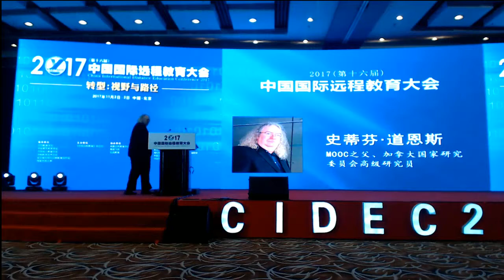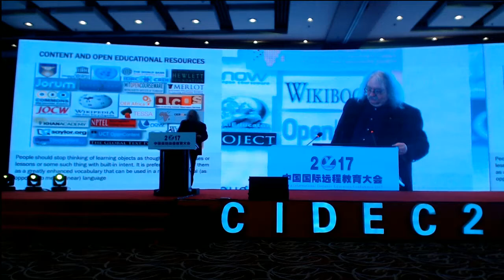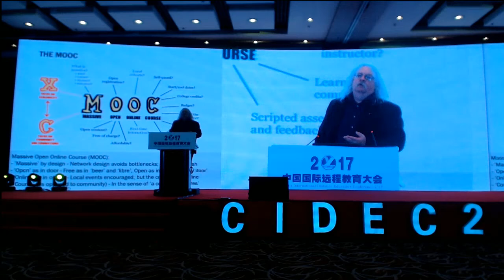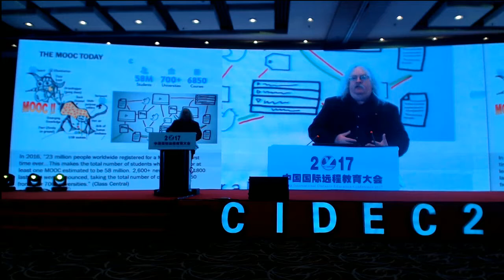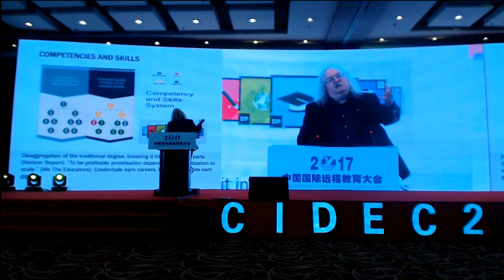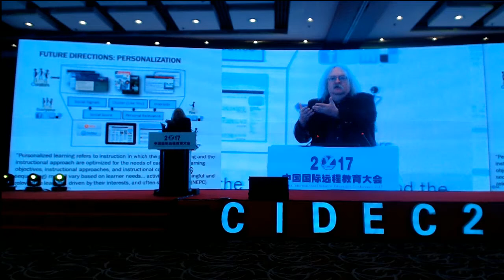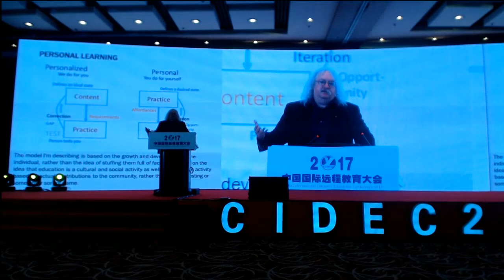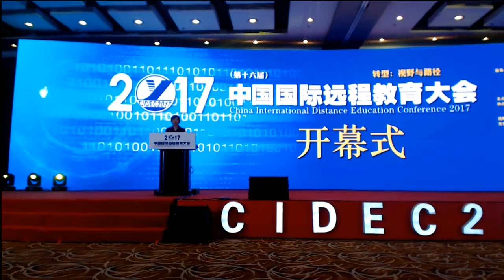Online Learning and MOOCs: Visions and Pathways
This talk delivered in Beijing, China, traces the history of online learning from learning objects and LMSs through to open educational resources and MOOCs, then describes some trends for the future.  English with Chinese audio translation by Li Chen. for audio and video.